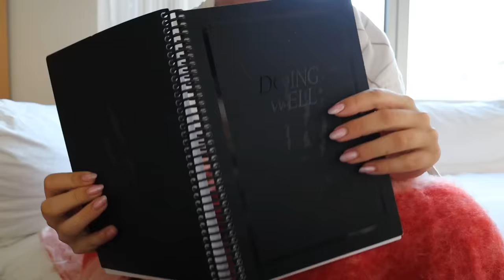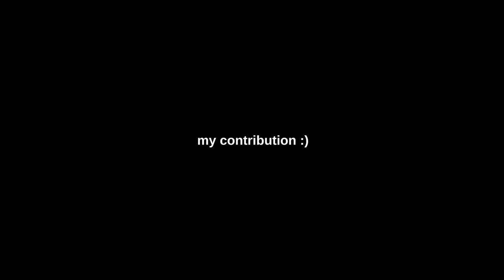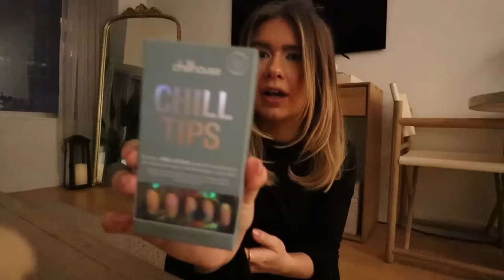NYC VLOG: taking myself on a date 🌹 bow hairstyle 🎀 slippers of the season 🧸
month of therapy with a licensed professional specific to your needs.